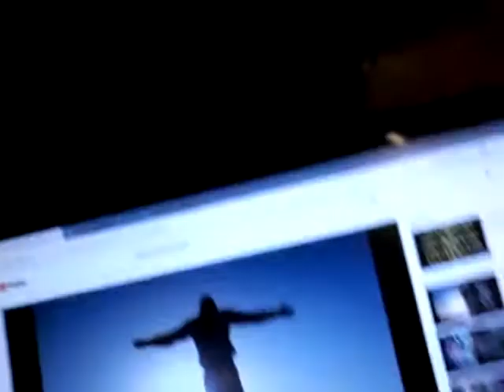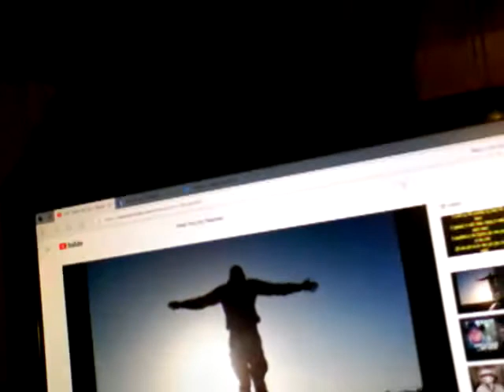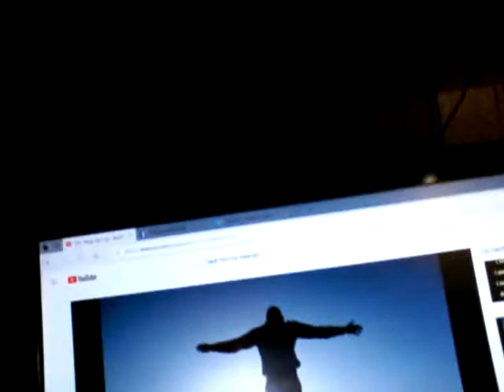Me sing Heaven cover by Neal Mccoy